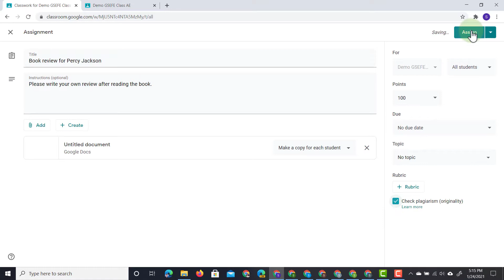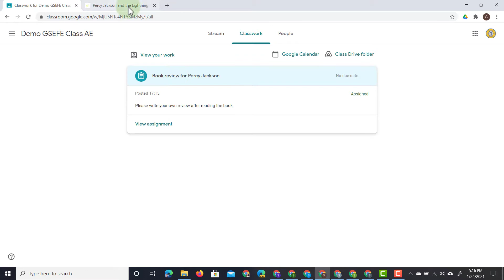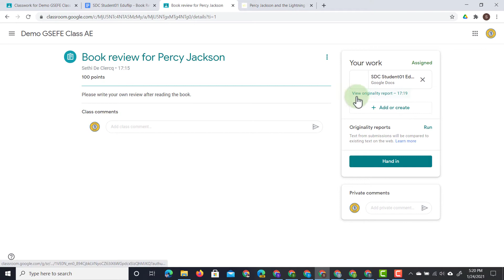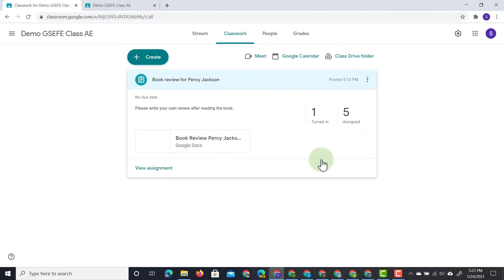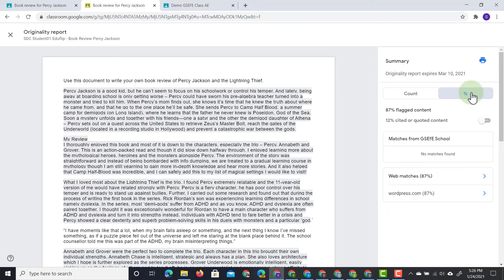Originality Report in Google Docs - Google Workspace Education Plus Highlights 05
Do a full security audit of your Workspace for free

Originality reports help you catch plagiarism and support your students when they submit work. It check the handed in work against web results as well as documents on your domain.

To find out how much the upgrade would cost your school have a look at our special calculator.

In this video we look at the premium offerings from Google Workspace for education.

If you do not see the same settings as demonstrated in this video, makes sure you contact your admin as they will have to activate these.

➤➤➤➤Get your own Online training with AppsEvents here: AppsEvents.com/online